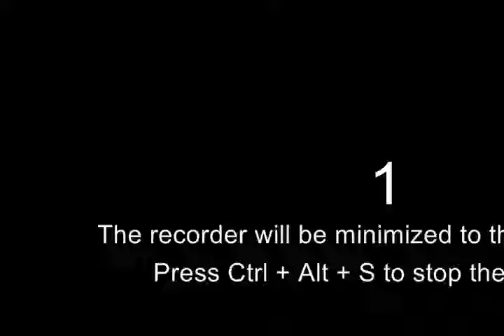Dann wird es Volkswagen nicht mehr geben ...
Dieser Kanal dient der Archivierung und Sammlung von Beiträgen zum Thema VW Skandal und Dieselgate. Sollten Unklarheiten bei der Quellenangabe bestehen, bitte kontaktieren Sie mich.